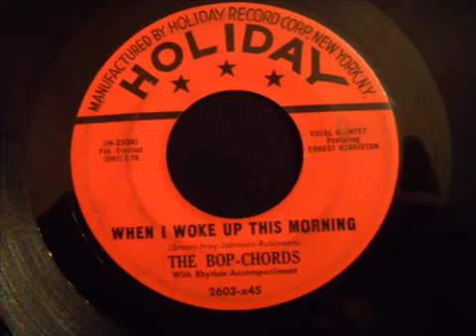Bop Chords When I Woke Up This Morning Late 50's Doo Wop Rocker 480x360